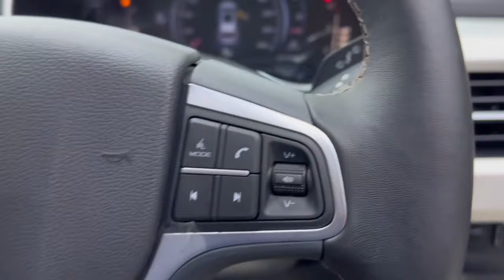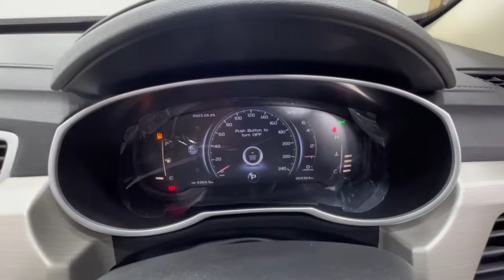Proton X70 Premium Edition |Hafiz Sajjad Motors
proton_X70_Premium Edition 🔝
Only 4000 km genuine mileage
Model 2022 Punjab registered
Mint condition B-to-B genuine paint
Single hand driven First owner
For more details 👇🏻
                  Price: 84,50,000
l
Hafiz Sajiad Motors
Your Trusted Car Partner
Under OneRoof All Car Related Work Will be done on the spot
• Car Transfer
• Excise Token Tax
• Biometric On the Spot

Showroom Address:
Hafiz Sajjad Motors Lahore: 597-A Maulana Shoukat Ali Road Faisal Town Lahore
Instagram / Facebook / TikTok / Snack video / YouTube: @Hafiz sajjad motors